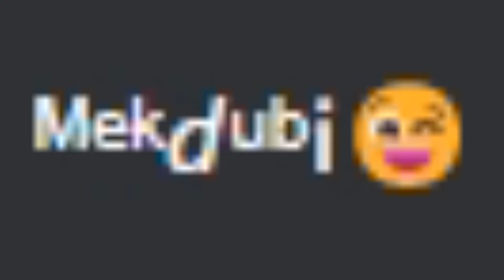Opernsänger (in Discord) seine Luft bleibt irgendwie im Hals stecken? (𝗐𝗂𝖾 𝗐𝖺𝗋 𝖽𝖺𝗌𝗌 𝗆𝗂𝗍 𝖿𝗎ß 𝗅𝖾𝖼𝗄𝖾𝗇?)